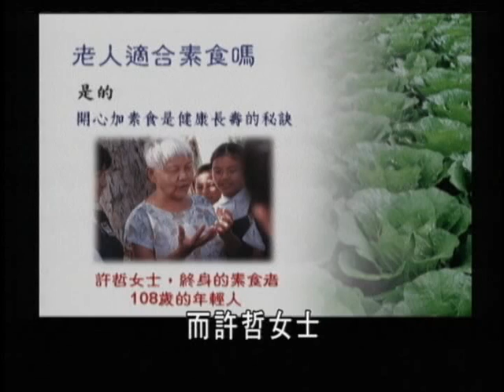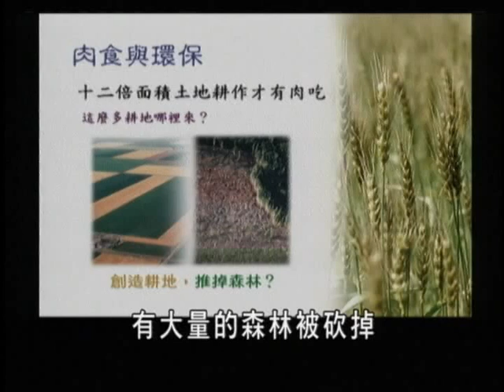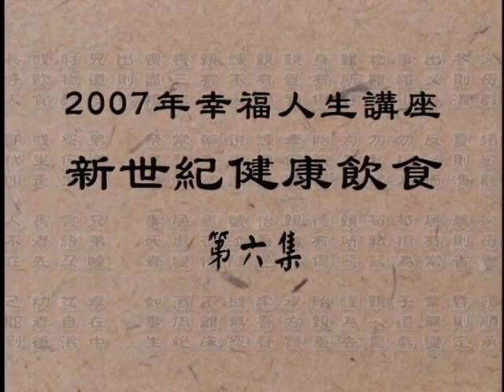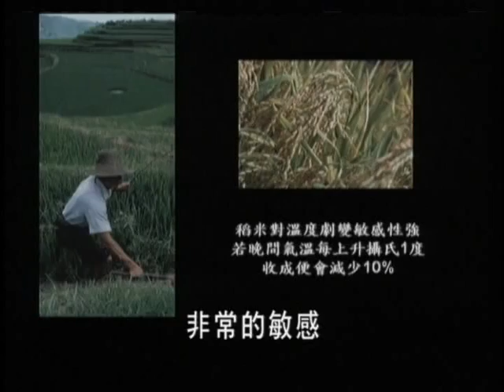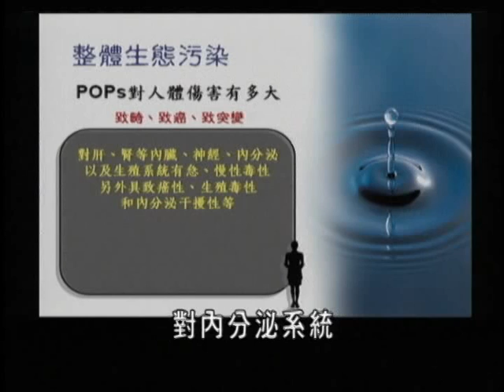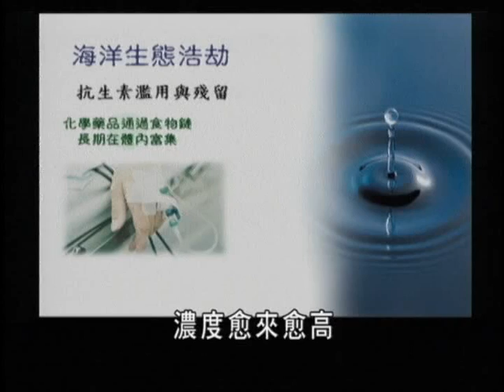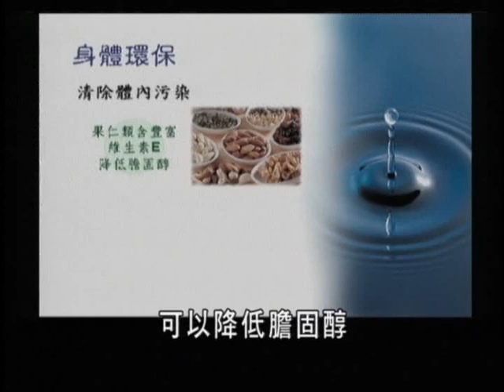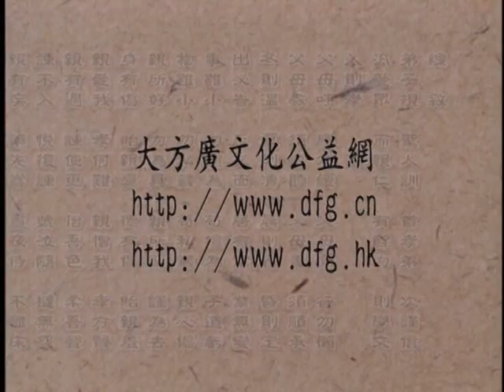新世紀健康飲食 DVD VTS 01 4